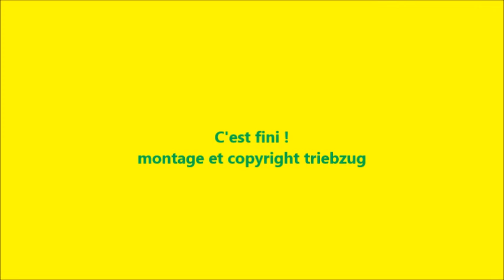TransN : Littoral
Journée officiel d'adieu au tramway de la série 500